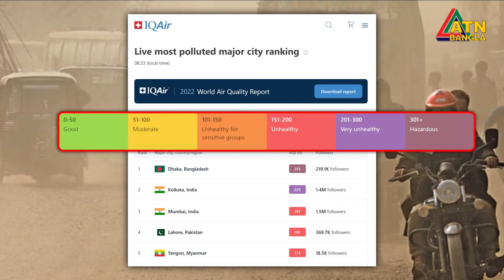ঢাকায় বিশ্বের সবচেয়ে ‘বিপজ্জনক বায়ূ দুষণ’। Air Pollution | Dhaka | ATN Bangla News